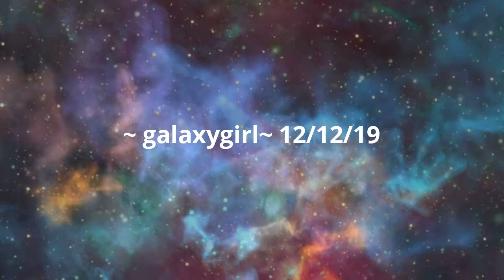Ascended Christ Collective ~ galaxygirl~ 12/12/19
~Young Lightworkers~

 Song:  What Sweeter Music - John Rutter

We are the Ascended Christ Collective. We see humanity in this impetus of change and we lend our light this day to the hearts of mankind. We see the collective of humanity breathing a sigh of relief as the light streams in from the heart of the Mother / Father, into the hearts of many upon Gaia. We see Gaia rising farther and faster than originally intended but still this is proceeding with the most divine perfect plan. We see all things held within the divine hands of the Christ with grace and ease. Be at peace, little one.  You are strong enough for this.
Great things are within you. The world is on the precipice of change. Ride the wave with love, with peace, with neutrality, with joy knowing that all things work out perfectly and be at peace. The 12:12 gateway is a gateway into the higher dimensions, an opening of the sacred feminine into the waterways of Gaia. The sacred feminine is blooming at long last, blooming this night with the divine radiance of the goddess and of all of the goddesses before her. It matters not that the moon is an artificial sphere. All things can be used for grace, for divinity, for the divine plan. And your moon is being used tonight to further anchor the light. This brings us great delight.

We are the Ascended Christ Collective. We see humanity moving with grace and ease into the higher dimensional attunements. Tonight is an excellent night for centering, for calming, for breathing, for being. Find the Christ child within and be comforted and be in joy. There is some truth to the Christmas story in that it is the pilgrimage, the seeking of the glory of the divine within. There is truth in the metaphor of the stable, the hidden cave.  The light within shines brightly in the darkest of places. Now is an excellent time to shine your light, friends of the light, of the way, of the Christed light. We see it in your shining faces, in your strong hands, in your sturdy feet. We see you holding the light. We honor you on your journey, on your path towards enlightenment. We see the Christ within you. Now is the time  for you to truly see the Christ within the others and this path will be easier for you when you do this for it will feel more natural to serve with supreme joy. Supreme joy and peace are yours, friends, should you be brave enough to dig for it. It is likely within your own inner cave where your Christ child lives. Shine your light. Weave your codes. Dance your dance. Spread your joy. And Gaia will sense your light and bless you as she pulses into the new. Be at peace and be one with your higher self. It is time. We are the Ascended Christ Collective. Peace.

galaxygirl

What Sweeter Music - John Rutter